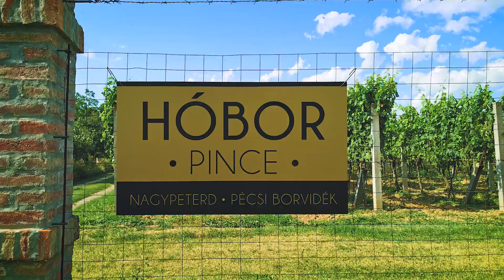Vadrózsa Vendégház 2020